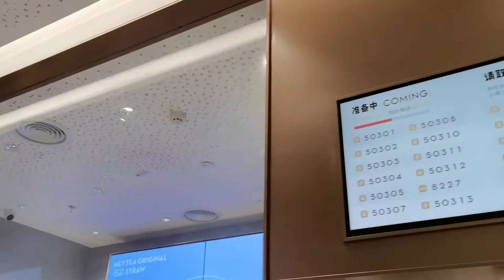《HEYTEA 喜茶🍵》2021